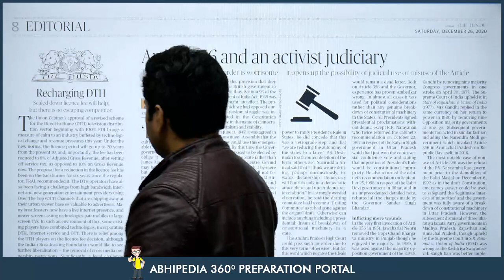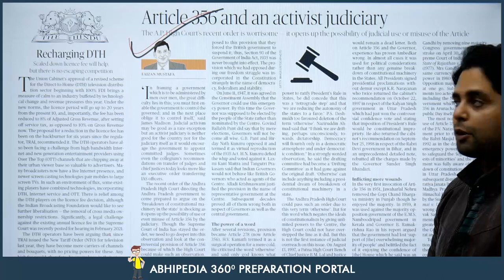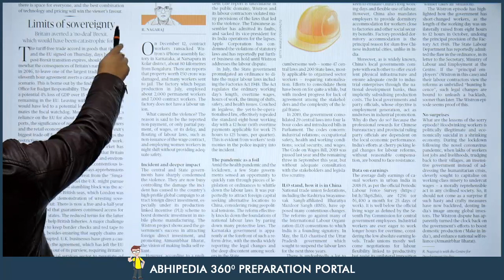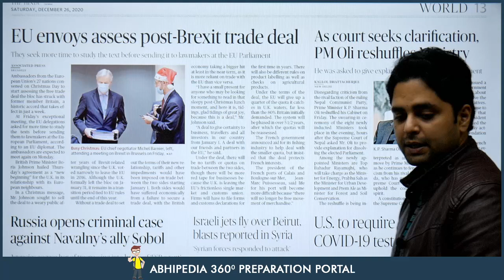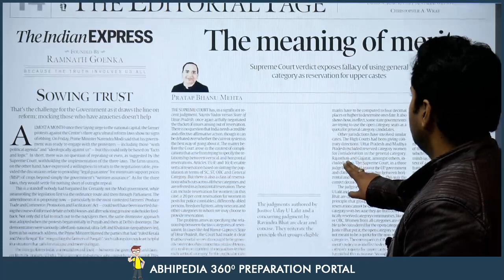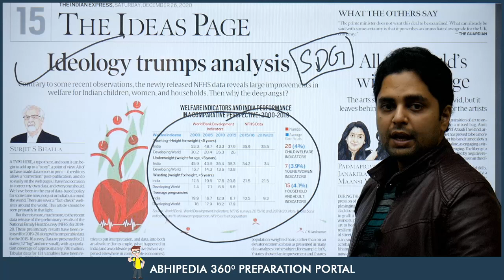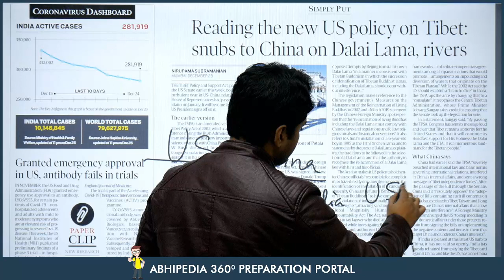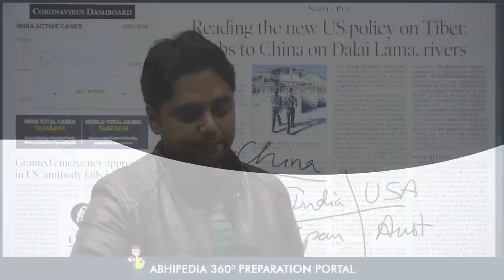UPSC CIVIL SERVICES | News Paper Reading Guide For 26th December 2020 | By Maneesh Mittal Sir